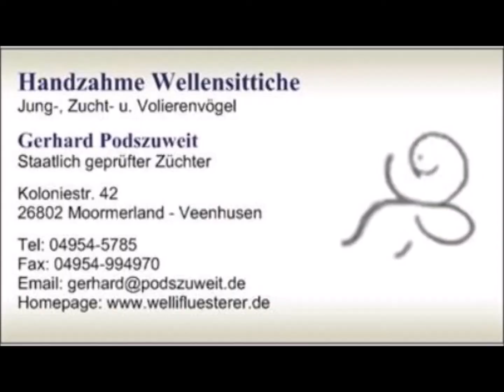2020 02 25 Besuch aus Duisburg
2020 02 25 Besuch aus Duisburg